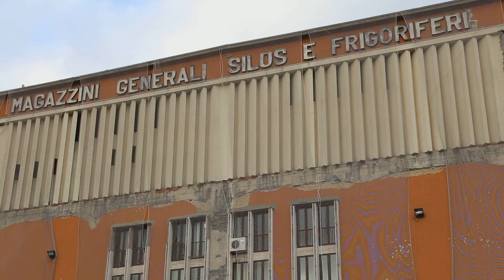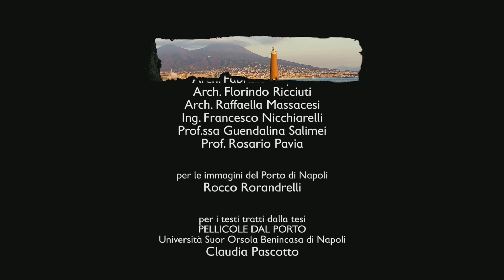OGNI NAVE HA BISOGNO DI UN PORTO